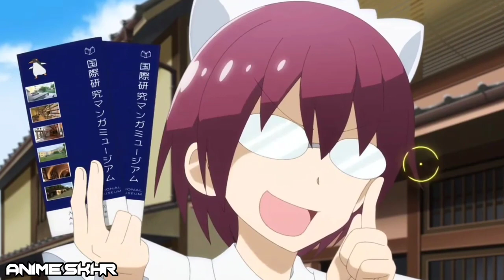A Smart Boy Falls In Love With A Mysterious Girl Episode 7 In Hindi Explanation | Anime In Hindi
Tonikaku Kawali Episode 7 In Hindi Explanation | Anime In Hindi | ANIME SKHR

➡️ Anime credits: Tonikaku Kawali